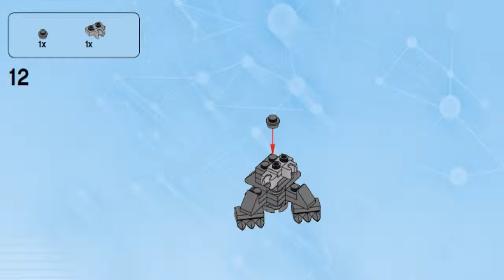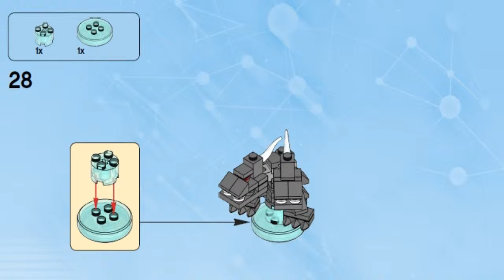LEGO Dimensions 2016 STAY PUFT FUN PACK 71233 Terror Dog Destroyer #3